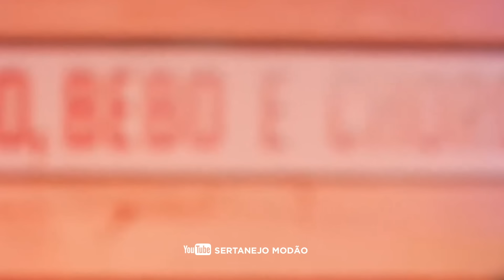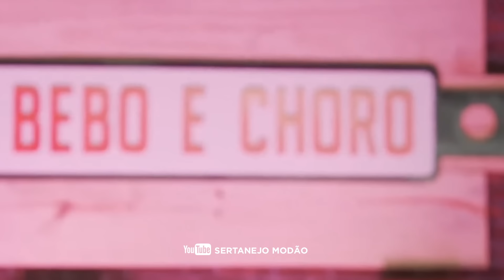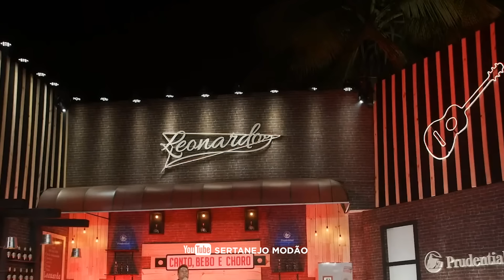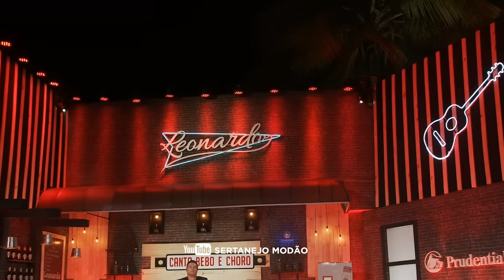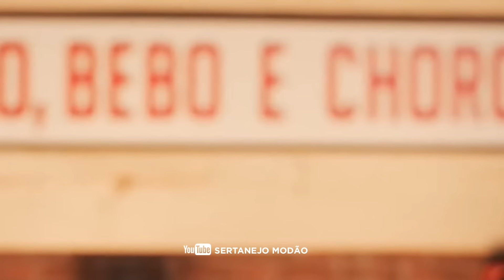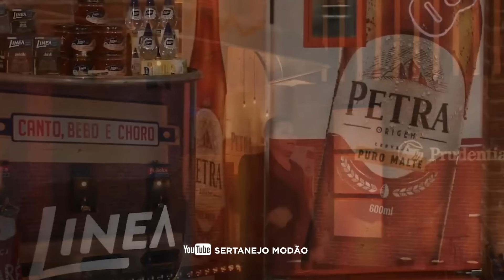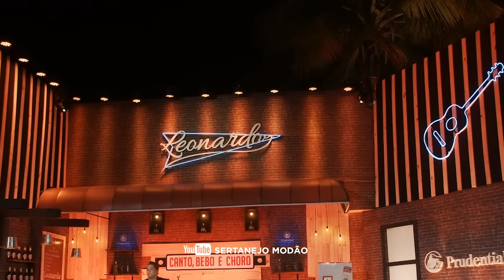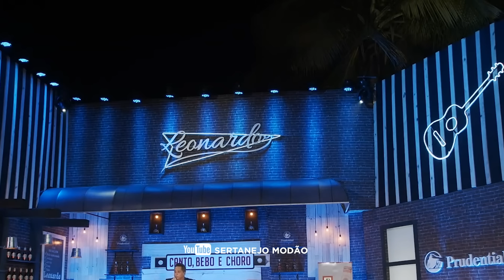Especial Leonardo e Gusttavo Lima 2024 - Só Modão - Modão Sertanejo 2024